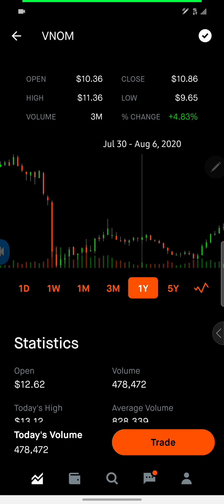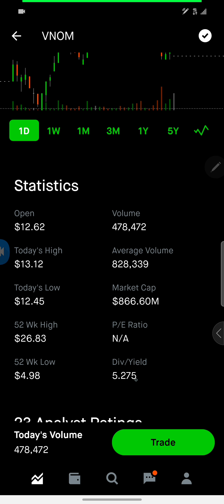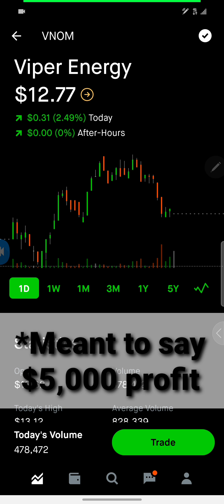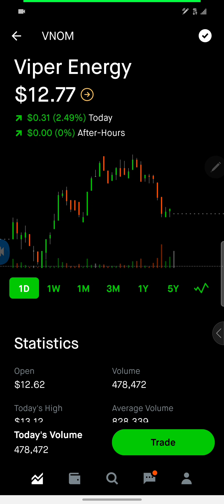Buy This Stock Before it Blows Up